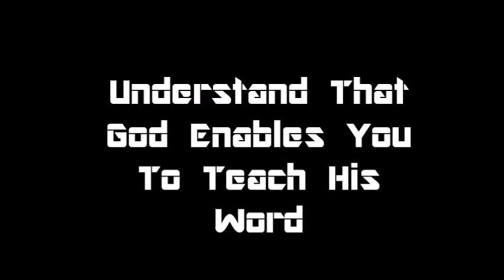Understand That God Enables You To Teach His Word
PM Sermon
Bro. Ozan
1 Peter.4:7-11

9-27-20